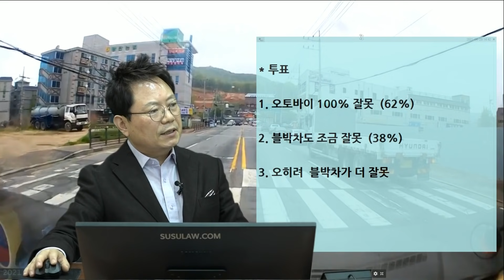10791회. 마음은 100:0이지만, hoxy에 대비하지 못한 과실!!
b13184, 210429 (목) 오후 생방송, 혹시나 하면 역시나

편도 2차로 도로, 2차로는 차가 많고 블박차는 1차로로 진행하는데, 오른쪽에서 우회전해서 1차로까지 나오는 스쿠터와 사고.

블박차는 1톤 탑차

* 투표

1. 오토바이 100% 잘못  (62%)

2. 블박차도 조금 잘못 (38%)

3. 오히려  블박차가 더 잘못

마음은 오토바이 100%

* 황색점멸 주의등 있는 신호등 없는 삼거리
오른쪽 골목에서 나오는 차가 좌회전하는 차라면 1차로까지 들어올 가능성 있다.
(녹색 신호에 직진하는데 오토바이가 이런 식으로 나온것이라면 오토바이 과실 100%)

맞은편에서 좌회전 가능, 오른쪽에서 우회전 가능. 차가 막혀있기에, 차들 사이로 오토바이들이 나올 수 있는 상황

2차로 꽉 밀리는 상황에서
혹시 안 보이는 곳에서 자동차나 오토바이가 나올 수도 있음에 대비해
속도 줄여 시야 확보되기까지 조심했더라면 하는 아쉬움  약 20% 가량

hoxy!에 대비하지 못한 과실
100:0은 만만치 않아 보이고,
오토바이 80:20 블박차